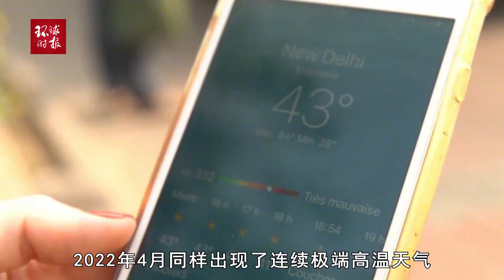“史上最严重”！极端高温席卷亚洲，多地创下历史新高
“史上最严重”！极端高温席卷亚洲，多地创下历史新高The most serious in history! Extreme high temperatures swept across Asia, setting new historical highs in many places